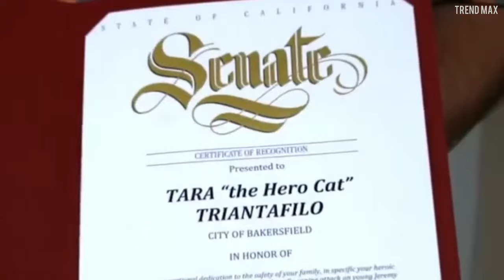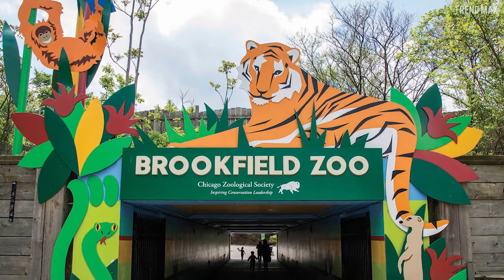10 ANIMALS That SAVED PEOPLE'S LIVES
In this video, you’re gonna see animal heroes like cats and dogs. But … whales, tigers, and lions are also included? Of course, they are! There’s even a pigeon that saved an entire battalion! Find out how she did it next.

Lulu, the savior piggy
This pot-bellied domestic pig could outperform the bravest dog. This remarkable case happened in 1998, when her owners

Mila, the lifesaver beluga whale
Is drowning your greatest fear? If so, pay attention to this story. This time, the rescuer is a beluga whale named Mila.

Tara, the hero cat
This story went viral around the world! Tara is a kitten adopted by a family in California in 2008, but in May 2014, he became a world-famous hero!

Ning Nong, elephant versus tsunami
This story of heroism took place on December 26, 2004, when Thailand suffered a tsunami off the Phuket shore.

A savior in striped suit.
By nature, tigers are wild predators but you will be surprised by this one that fought tooth and claw to protect his human!

Whales to the rescue
If you’re a fan of whales, this story will shock you! Marine biologist Nan Hauser has been diving with wild whales for the past 28 years.

Khan, a canine hero
In 2007, the Svillcics adopted a Doberman Pinscher named Khan – dubbed “The Wonder Dog” later on - from an animal shelter.

Lioness vs. Lion
At times, even the King of the Jungle must be taught a lesson, especially when he endangers the life of a person. But what you wouldn’t expect is that his female partner teaches him the lesson!

Binti Jau, gorilla saves a child
In the movie Baby's Day Out, you can see how a gorilla saves a baby from thieves. In real life, Binti Jau, a western lowland gorilla...

The winged warrior, Cher Ami
There were some heroes in World War I who weren’t human beings. For example, this one is none other than a feathered hero called Cher Ami...